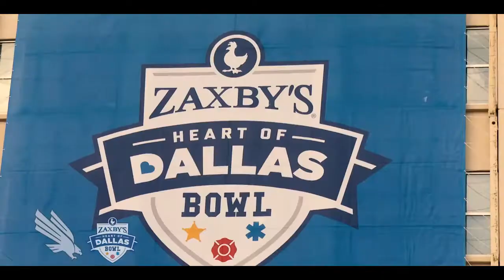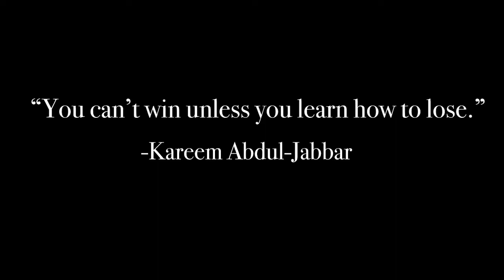UNT Bowl Dreams 2017-2018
Unofficial Mean Green Football Hype video of the 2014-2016 Seasons. Just a loyal Mean Green fan.